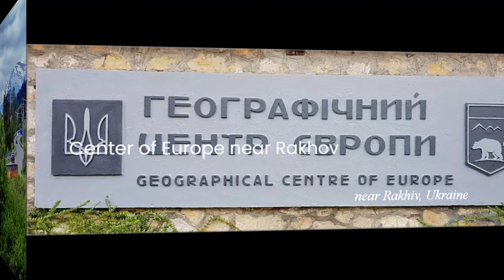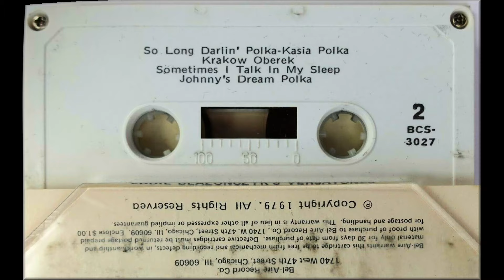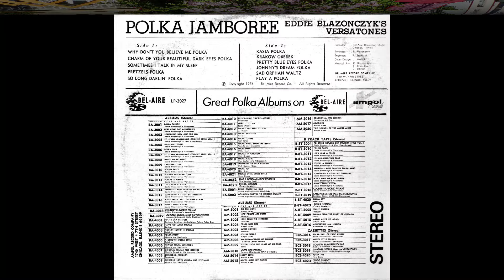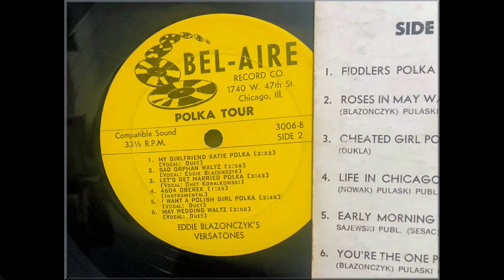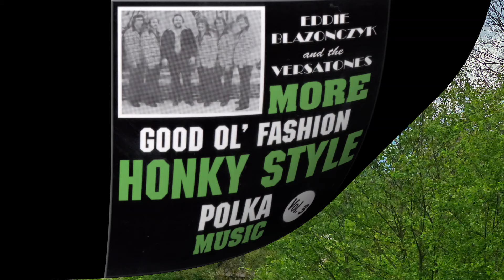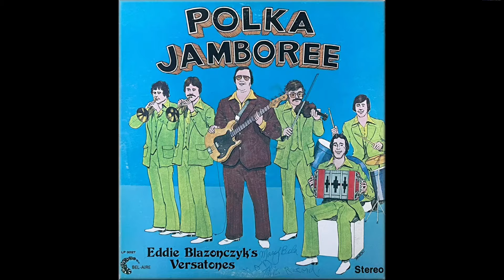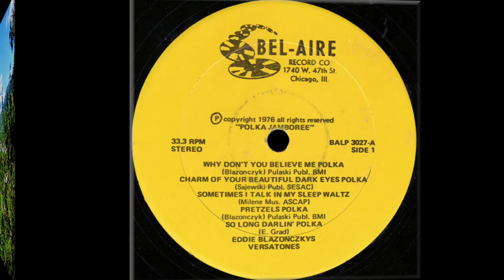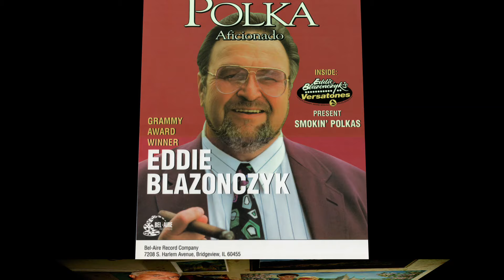POLISH LP recordings 1979 Bel-Aire 3027 Eddie Blazonczyk's VERSATONES. Polka Jamboree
Chicago, IL; 1979 Bel-Aire 3027 Eddie Blazonczyk's VERSATONES. Polka Jamboree
A1. Why Don't You Believe Me Polka
A2. Charm of Your Beautiful Dark Eyes Polka
A3. Sometimes I Talk in My Sleep Waltz
A4. Pretzels Polka
A5. So Long Darlin' Polka
B1.Kasia Polka
B2. Krakow Oberek
B3. Pretty Blue Eyes Polka
B4. Johnny's Dream Polka
B5. Sad Orphan Waltz
B6. Play a Polka